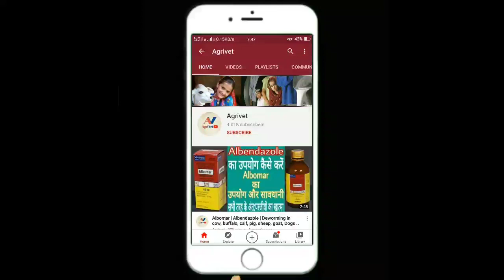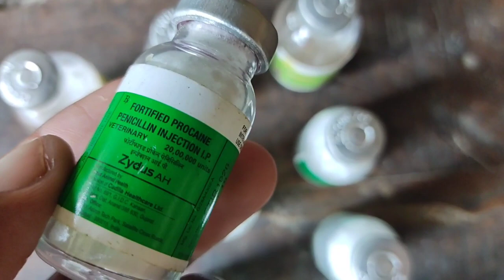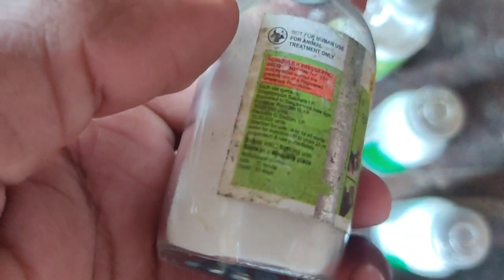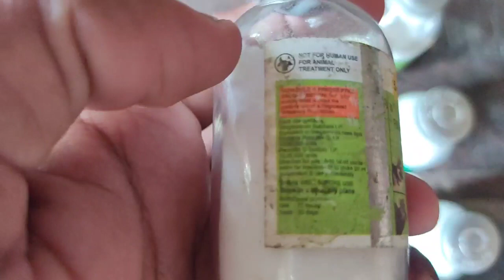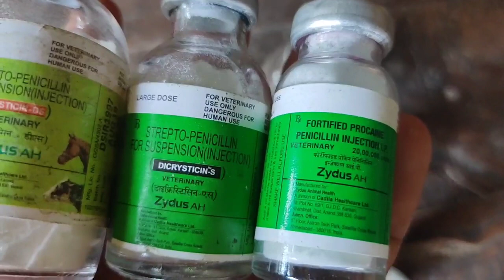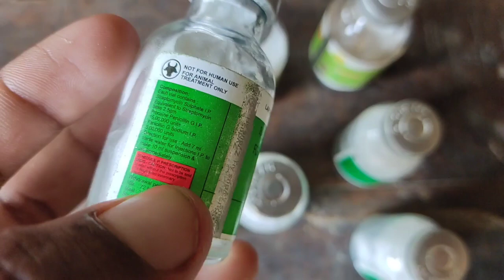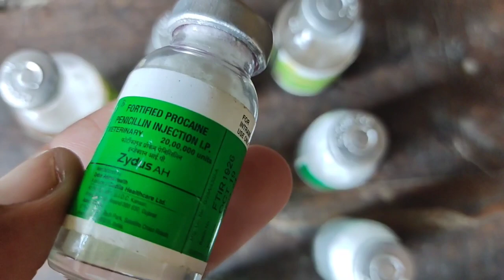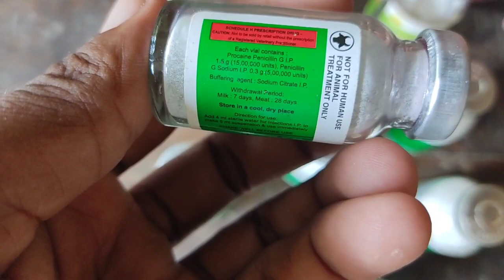Inj Dicrysticin DCR | use of in DC in cow, buffalo, calf and goat | Dc kaise taiyar kare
dicrysticin  injection use and benefit in animals
penicillin group of antibiotics
inj dicrysticin-s 2.5g and 5g can prepure  with
distilled water
inj avilin or inj cadistin
inj dicrysticin-s 2.5g + inj cadistin 7ml =10ml
then large animal 2ml pe 50kg IM
small animals 1ml per 5kg IM
LOCAL NAME - DC OR DCR
USE IN
PPR
FMD
Foot root
fever
post operative injury
pneumonia
mastitis
foot wounds
bacterial diseas in animals
virus disease in animals .

Inj Dicrystic DCR | use of in DC in cow, buffalo, calf and goat | Dc kaise taiyar kare